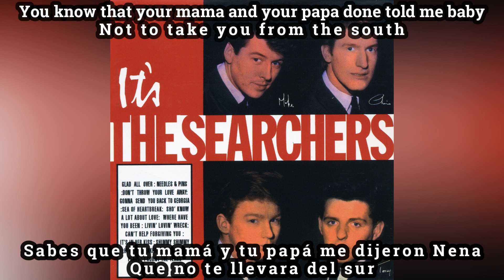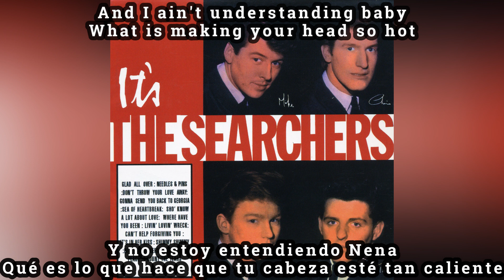The Searchers – Gonna Send You Back to Georgia subtitulada en español (Lyrics)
Album: It's the Searchers
Release date:  1964
Genre: Beat, Rock & Roll